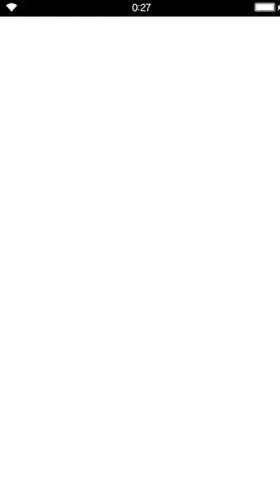Final Fantasy: Brave Exvius - S02 07 Operations 05 Magitek Weapon Factory Hyoh vs Raegen